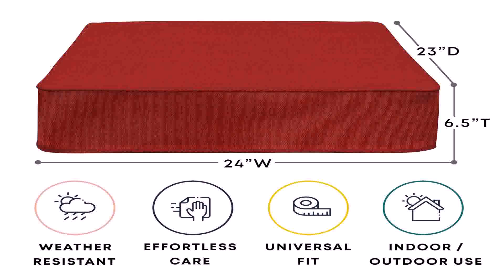Chicago Auto Repair